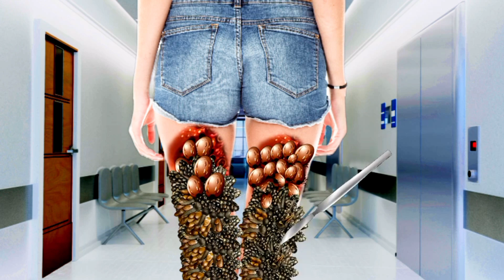ASMR removal dirty insect & dog tick infected leg | ASMR leg treatment | ASMR 2d animation